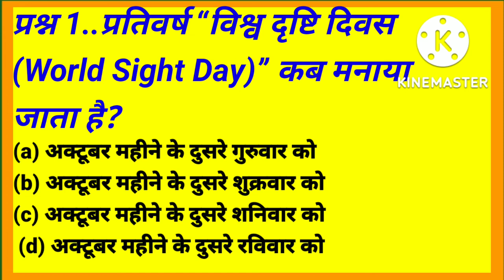most important top question answer ?2022, October#current affair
most important top current affair question answer 2022,OC GK